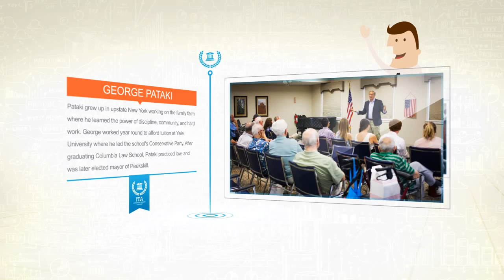All About George Pataki - US Presidential Election 2016 | Republican Candidate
Former three-term governor of New York, George Pataki, brought conservative solutions to a state in crisis, revived the economy and led through the worst terrorist attack on American soil. As Governor, he inspired people of all backgrounds to work together and believe in a better future.

Pataki grew up in upstate New York working on the family farm where he learned the power of discipline, community, and hard work. His grandparents were immigrants. His father was a postman and volunteer fire chief. George’s mother turned down a college scholarship in order to continue working to help support her family, but she was determined that her sons would go to college. George worked year round to afford tuition at Yale University where he led the school's Conservative Party. After graduating Columbia Law School, Pataki practiced law, and was later elected mayor of Peekskill. From there, his public service continued, and he went on to serve as State Assemblyman, State Senator, and three terms as New York State 53rd Governor. He is currently Of Counsel with Chadbourne and Parke LLC, and president of his own small business, The Pataki-Cahill Group, that works in energy, infrastructure, and clean-tech.

George met his wife Libby Pataki body surfing in a hurricane and the two have been married for forty-one years. They have four children; Emily, Teddy, Allison, and Owen and two dogs named Balto and Bradley. Emily is a former attorney currently focusing on raising her children. Teddy served as a Marine officer in Iraq, works for the Knights of Columbus, and is a father. Allison is a historical fiction novelist, and the New York Times bestselling author of The Traitor's Wife and The Accidental Empress, and their youngest son, Owen, is an Army officer who recently returned from Afghanistan and will attend grad school for film.

❋ Path to Victory

The Time Has Come To Take Washington Back

“We the People are equipped to lead this nation. We the People are what make this country great."

George Pataki’s agenda empowers the citizens  of our great nation to take back our government. He believes that Washington has overreached, and that the culture of Washington needs to be changed, not managed. Liberty is the only way for the independent spirit of the American people to thrive. Governor Pataki was elected as a Republican in a deep blue state--the only New York governor to win on the Conservative Party Line. He has demonstrated the ability to unite people over the issues that matter and lead our nation back to prosperity.  The future of this country and the Republican Party depend on choosing a candidate that can speak to the entire country and win votes across the aisle. As governor, Pataki provided real solutions that inspired people of all backgrounds to work together towards a better future.